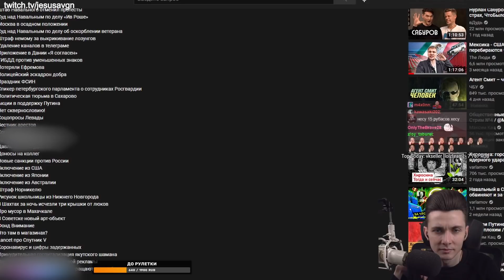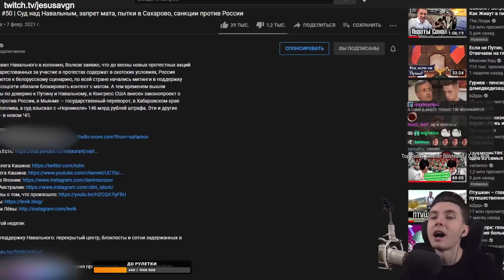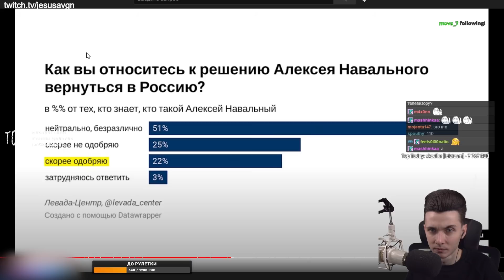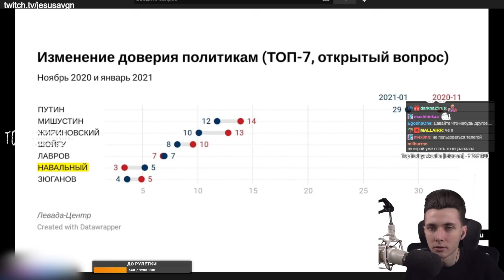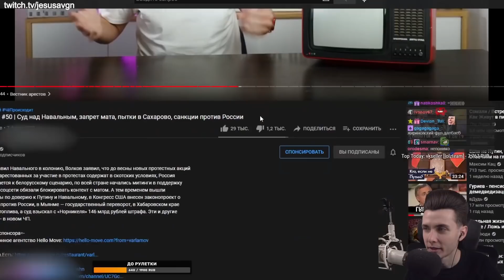ХЕСУС СМОТРИТ: Чё Происходит #50 | Статистика Навального, митинга за Путина